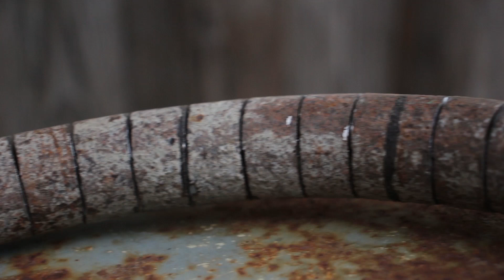ИЖ ПЛАНЕТА из ХЛАМА тормоза, сцепление и начало преображения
В этом видео сделал тормоза, сцепление и начал преображать облик мотоцикла

Поддержка канала
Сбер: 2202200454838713